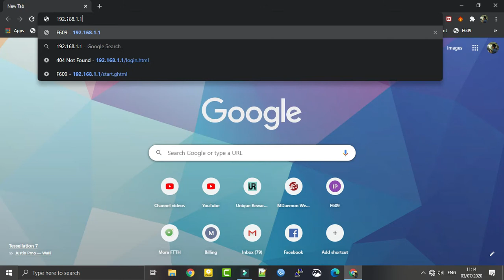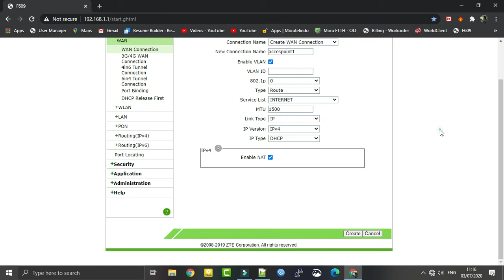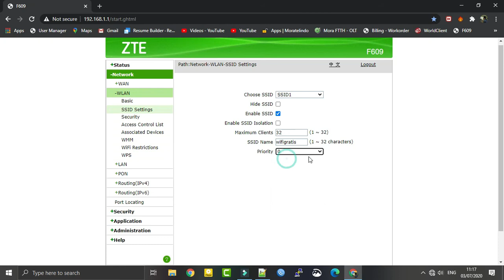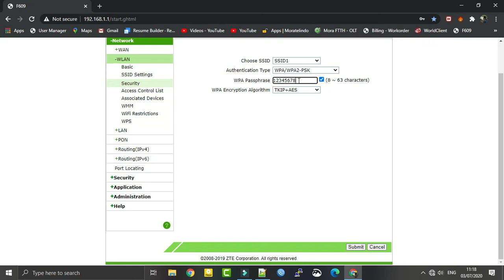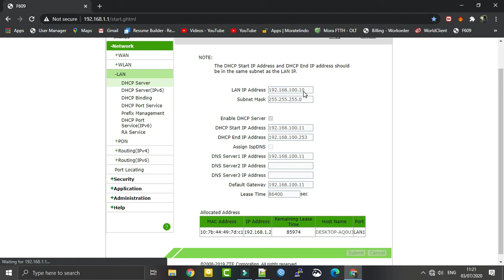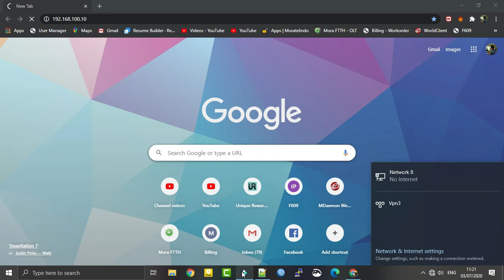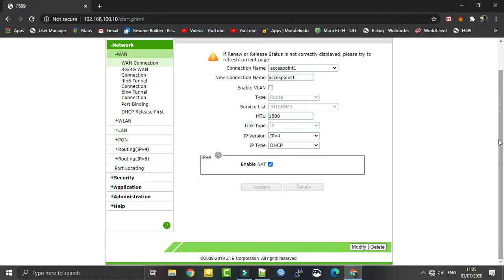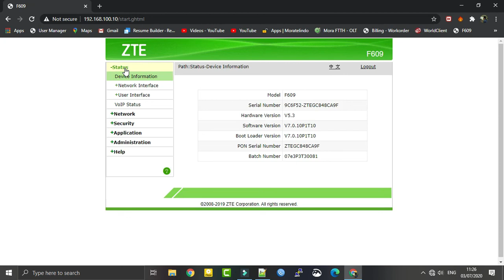Cara Setting Acces point murah pakai zte f609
Cara Setting Acces point murah dan handal pakai zte f609
Jarak bisa sampai 10 Meter tanpa halangan temvbok/ kaca

Video Production
Copyright by Daily Rec.